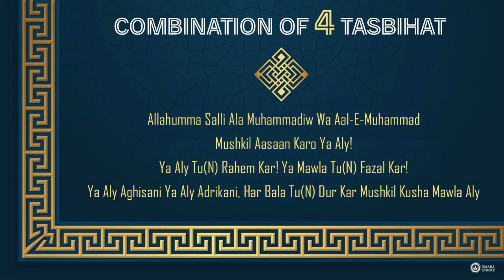Ismaili Tasbihat | 4 Special Ismaili Tasbihat Combined for Ultimate Spiritual Connection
Join us in this spiritually enriching video as we explore the powerful combination of 4 special Ismaili Tasbihat designed to deepen your connection with the Divine. Discover the significance of each Tasbih and how they can enhance your spiritual journey. This unique blend not only fosters mindfulness but also brings tranquility and inner peace.

In this video, we will guide you through the pronunciation, meanings, and meditative practices associated with each Tasbih. Whether you are a lifelong practitioner or new to Ismaili traditions, these prayers can elevate your spiritual practice to new heights.

🌟 What You Will Learn:
- The essence and benefits of each Tasbih
- How to effectively combine these prayers for maximum impact
- Techniques for meditation and reflection to enhance your experience

Let’s embark on this journey together for a deeper spiritual connection!

અલ્લાહુમ્મ સલ્લી અલા મુહમ્મદીંવ વ આલે મુહમ્મદ
ALLAHUMMA SALLI ALA MUHAMMADIW WA AAL-E-MUHAMMAD
O God! Shower Your Peace, Protection, and Blessings on Muhammad and His Progeny.

મુશ્કિલ આસાન કરો યા અલી
MUSHKIL AASAAN KARO YA ALY!
Ease away my Troubles, O Aly!

યા અલી તું રહેમ કર! યા મૌલા તું ફઝલ કર!
YA ALY TU(N) RAHEM KAR! YA MAWLA TU(N) FAZAL KAR!
O Aly, be Kind to me! O Mawla, have Mercy on me!

યા અલી અગીસની યા અલી અદરીકની, હર બલા તું દૂર કર મુશ્કિલ કુશાં મૌલા અલી, હર બલા તું દૂર કર કરીમ શાહ મૌલા અલી
YA ALY AGHISANI YA ALY ADRIKANI, HAR BALA TU(N) DUR KAR MUSHKIL KUSHA MAWLA ALY, SHAH KARIM, SHAH ALY.
O Aly come to my rescue, O Aly extend to me your help, remove all my calamities, O remover of all difficulties, O Karim Shah! O Mawla Aly!